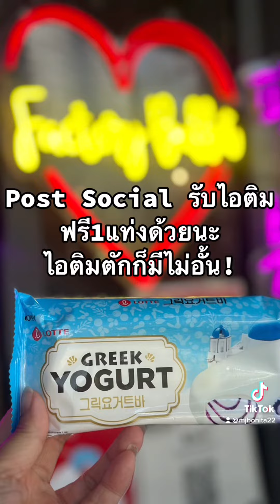Factory Buffet ปิ้งย่างเกาหลี 379Net อร่อยแบบต้นตำรับ ไม่อั้น! โซนบางนา อุดมสุข